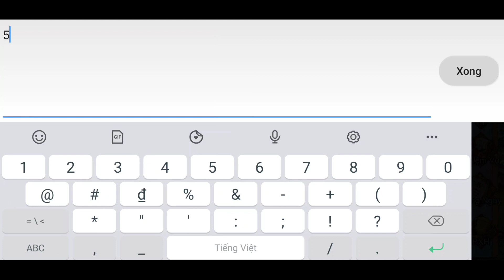ĐẠI CHIẾN NHẪN GIẢ ✅ CODE CHUNG MỚI NHẤT